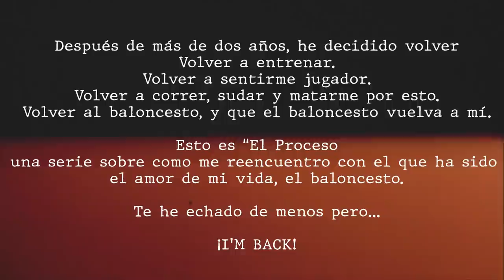''Quiero volver a jugar.'' - EL PROCESO | Cap. 1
Hoy empieza ''EL PROCESO'', la nueva serie en el canal donde trato de reencontrarme a mí mismo como jugador de baloncesto, y antes de nada toca explicarme y empezar con lo más básico. Episodio piloto, vídeo tremendamente especial. Me abro a vosotros y comparto las ganas que tengo de volver a amar el baloncesto como lo hacía antes. Gracias por escucharme y acompañarme siempre, lo conseguiremos.